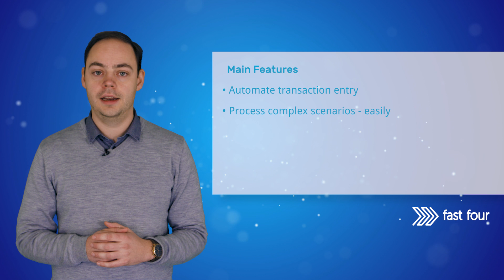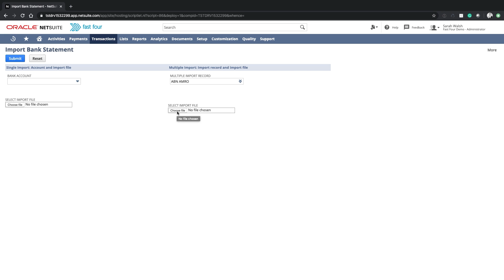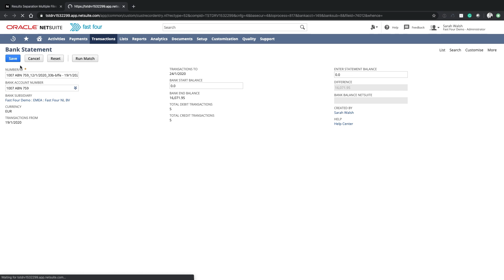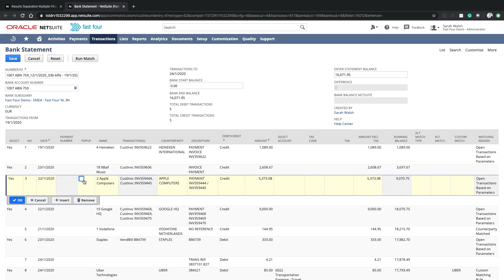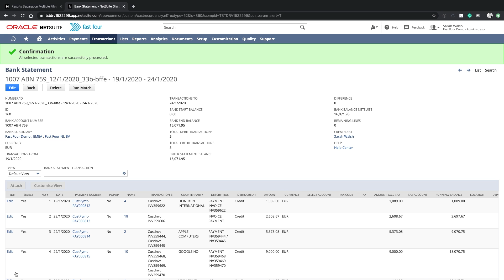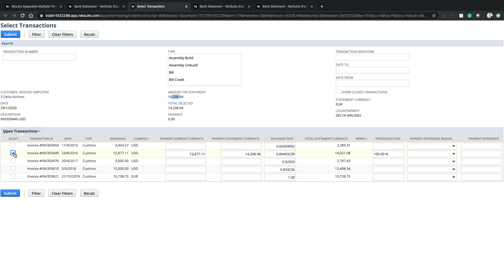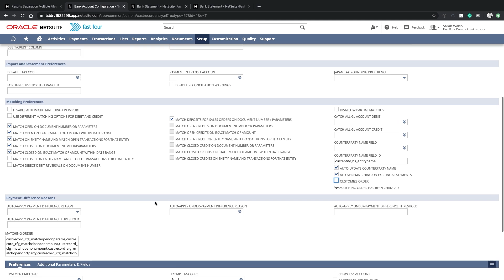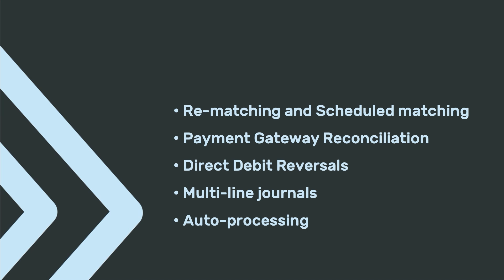Fast Four Bank Reconciliation for NetSuite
Demo video of Fast Four Bank Reconciliation for NetSuite. Automated processing bank transactions in NetSuite.

For more information or to get in touch with our team, please